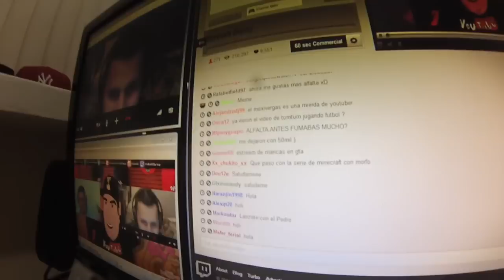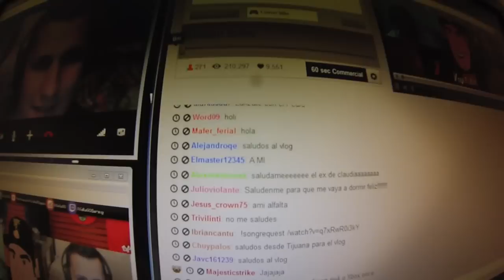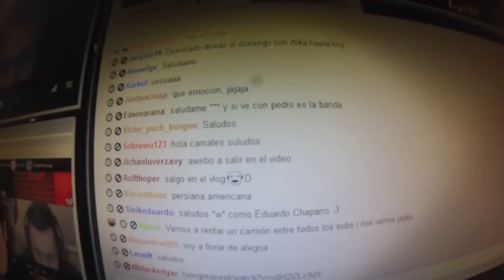Vlog 252 | Me veo bien gay, posible viaje a Costa Rica ???